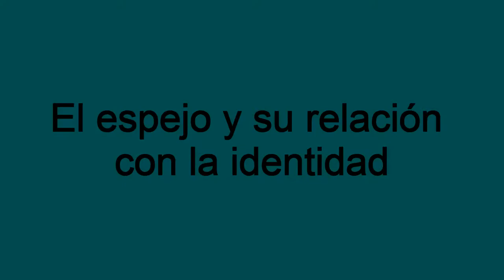"El espejo y su relación con la identidad 2" - "El espejo africano" (6ºA)